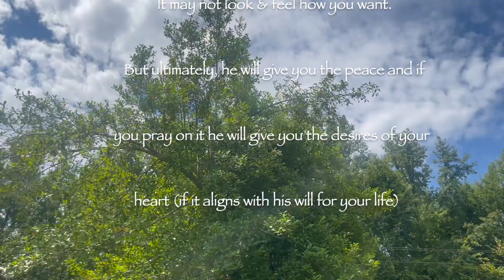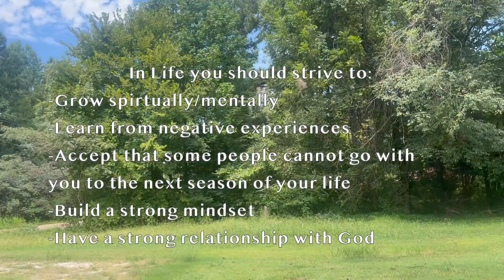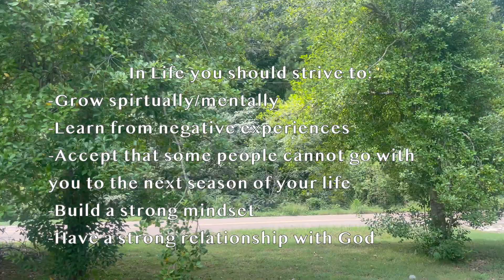Reflection - Let go & Let God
Oh Hey! Get into this Vibe!
When you let go, you gain a sense of peace no one can disturb. When you let go, you allow God to do what he needs to do without being in the way. When you let go, there is nothing to worry about. In this video, I am reflecting and discussing letting go and letting God.

**Make sure the QUALITY IS ON 1080p HD**